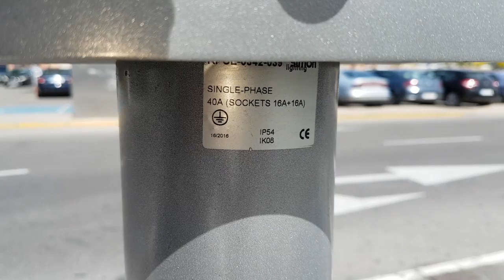Reparado punto de carga Parque Corredor con Opel Ampera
"EL COCHE ELÉCTRICO ES EL PASADO"

Cargador arreglado Parque Corredor y cargando Opel Ampera